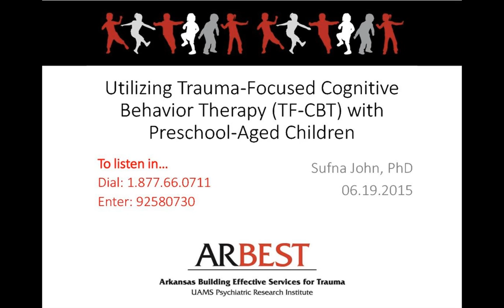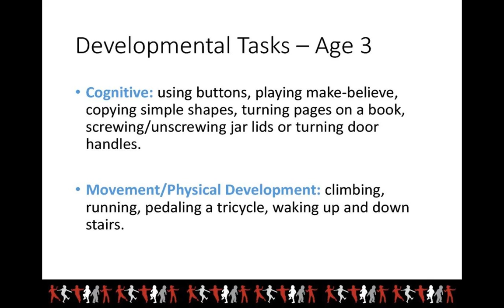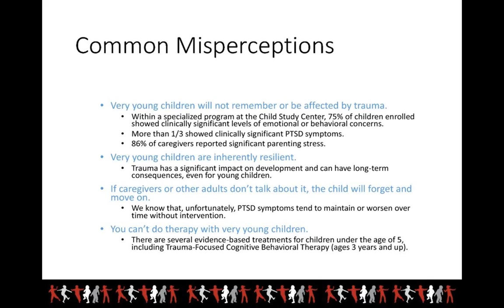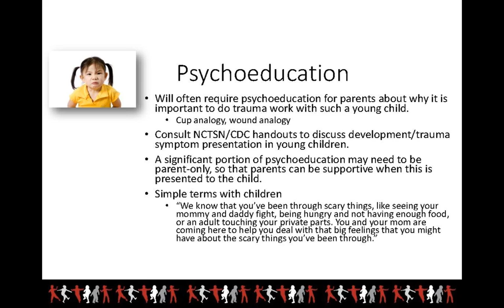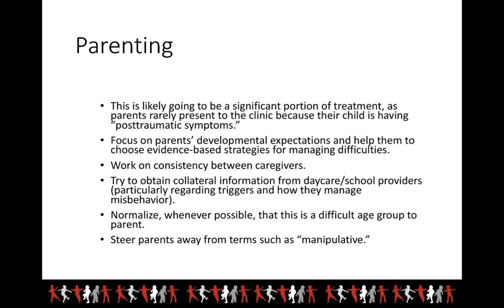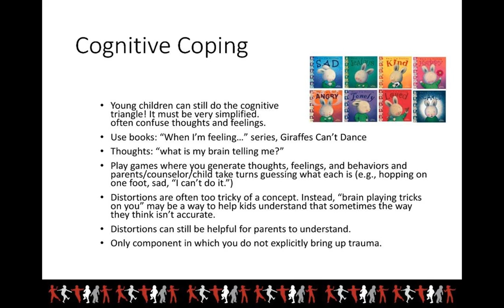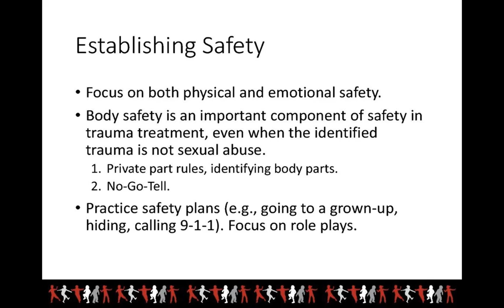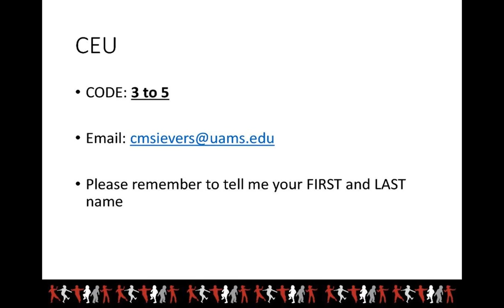Utilizing Trauma-Focused Cognitive-Behavioral Therapy (TF-CBT) with Preschool-Aged Children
The goal of this webinar is to provide strategies for successfully implementing Trauma-Focused Cognitive Behavioral Therapy (TF-CBT) with children ages 3-5 years. The presentation will include a brief overview of important developmental tasks for this age group.  Next, we will discuss how to implement each component of TF-CBT with younger children, utilizing case examples to illustrate developmentally-appropriate strategies.